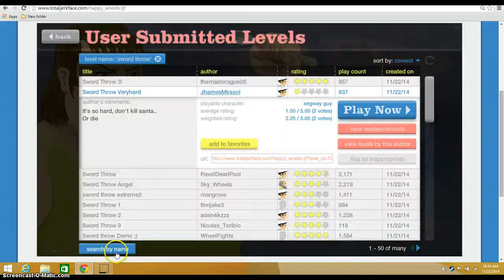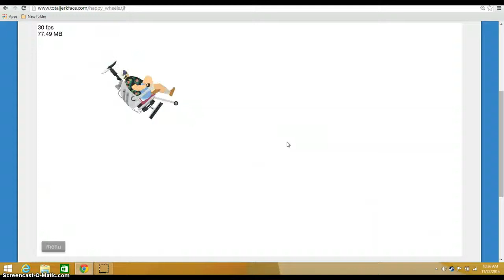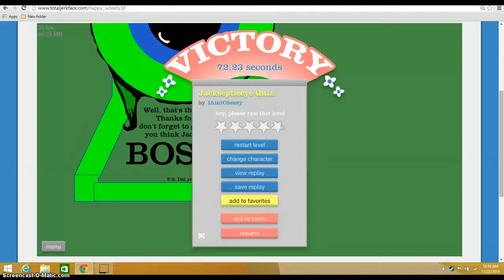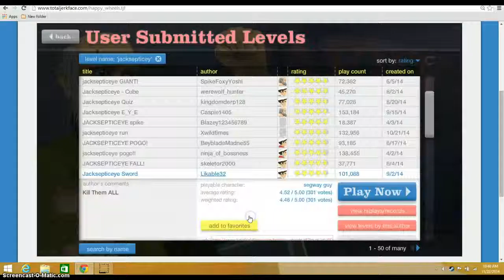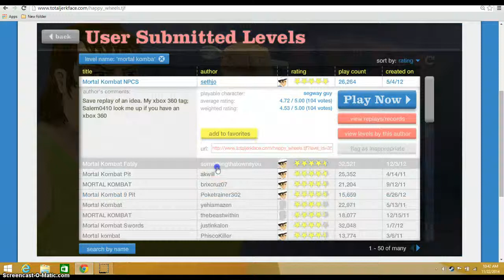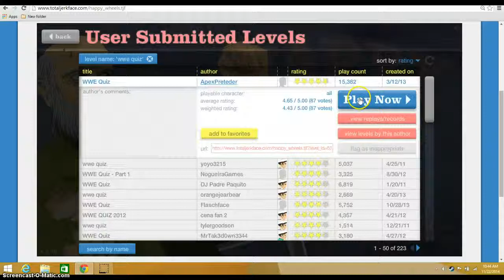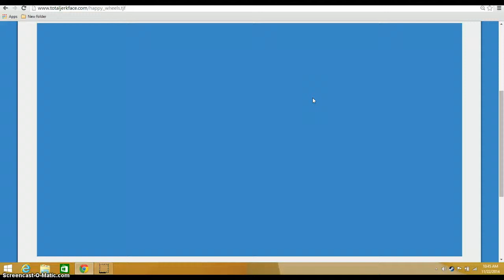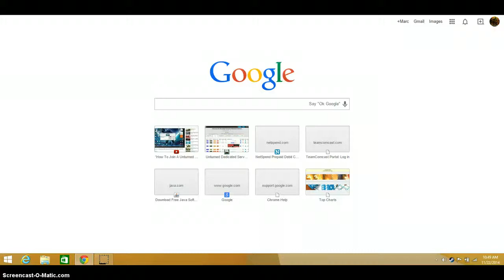happy wheels part 2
the second part to our video